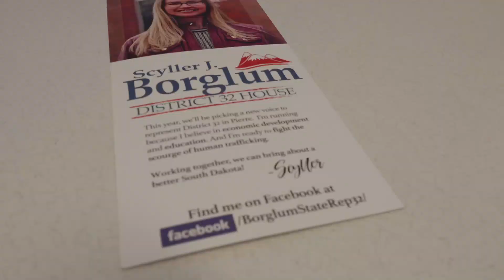[STEM]inist Scyller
In May 2018, Scyller Borglum earned her Ph.D. in geological engineering from SD Mines, culminating a career and academic trajectory that started with a minor in Scandinavian language and included along the way a theology degree as well as a job in the North Dakota oil fields.

While earning her Ph.D. at Mines, the Montana native served as a role model to young WiSE students on campus, offering coffee talks on such topics as time management and study habits. Known for her communication skills and outgoing personality, she also spoke to more than 700 middle school girls visiting campus for the Women in Science Conference. She hopes her interaction with them and other young women can open their minds to careers in the STEM fields. “The very best thing I can be is an ambassador,” she says.

Following her graduation, Borglum also launched her candidacy for a seat in the South Dakota Legislature. In November, 2018, Borglum was elected to the South Dakota Legislature. Rep. Borglum represents District 32.

WiSE would like to thank the following industry leaders who provide support and funding- POET, Halliburton, State Farm and Newmont Goldcorp.